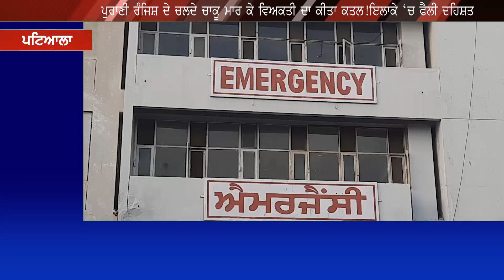ਪੁਰਾਣੀ ਰੰਜਿਸ਼ ਦੇ ਚਲਦੇ ਚਾਕੂ ਮਾਰ ਕੇ ਵਿਅਕਤੀ ਦਾ ਕੀਤਾ ਕਤਲ!ਇਲਾਕੇ ‘ਚ ਫੈਲੀ ਦਹਿਸ਼ਤ